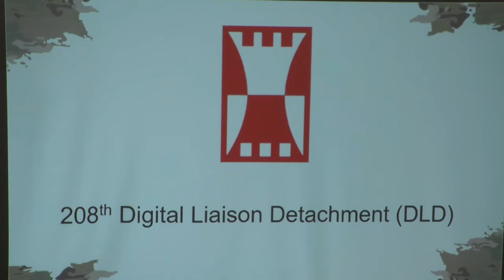DEFENDER EUROPE 23 Command Post Exercise (CPX) organized in Sibiu Barracks, Romania.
During a ten days execution period, Headquarters Multinational Corps South-East staff and planning teams from German-Netherlands Corps, U.S. Army Europe and Africa, 208th Digital Liaison Detachment, and 304th Civil Affairs Brigade took part in, DEFENDER EUROPE 23 Command Post Exercise (CPX) organized in Sibiu Barracks, Romania.

DEFENDER EUROPE 23: NATO Training in Sibiu, Romania
SIBIU, ROMANIA
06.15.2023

The training venue tested the command and control capability and the level of interoperability of the structures involved, also building unit readiness in a complex joint, multi-national environment. The event benefited from the presence of distinguished guests from 1st German-Netherlands Corps, NATO Rapid Deployable Corps Italy, and 208th Digital Liaison Detachment, that attended briefings and planning meetings organized within the battle rhythm.

The Commander of MNC-SE, Major General Dragoș-Dumitru IACOB appreciated the involvement and commitment of the participating personnel. Defender Europe 2023 fully demonstrated headquarters’ command and control capability and represents a great opportunity for HQ MNC-SE to reconfirm the ability to achieve Full Operational Capability by the end of 2023.

DEFENDER23 is a multinational exercise conducted by U.S. Army Europe and Africa that includes more than 24,000 multinational service members from more than 20 nations, focused on interoperability with NATO Allies and partners.

Film Credits: Video by Sgt. David Marquis
353d Civil Affairs Command